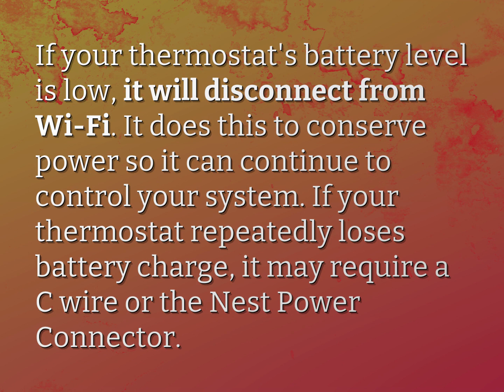What happens if Nest thermostat goes offline?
James Webb (2022, August 8.) What happens if Nest thermostat goes offline?
    WHYS.video